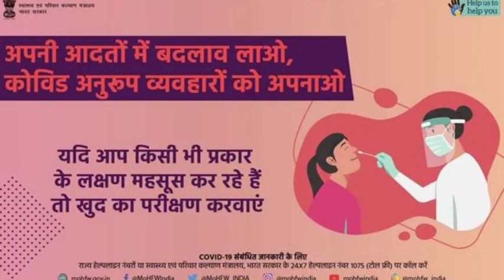नगरपालिका अध्यक्ष ने किया बयाना सीएचसी का दौरा , मेडिकल व्यवस्था की ली जान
बयाना - आज बयाना नगरपालिका चेयरमैन विनोद अग्रवाल उर्फ बट्टा ने बयाना सामुदायिक स्वास्थ्य पर पहुंच कर सीएचसी की व्यवस्थाओं का जायजा लिया। और नगरपालिका बयाना द्वारा बयाना सामुदायिक स्वास्थ्य केंद्र को 5 ऑक्सीजन कंस्ट्रक्टर जिला कलेक्टर के हाथों में देने की बात कही  । वहीं ऑक्सीजन गैस सिलेंडर एवं सरकारी मेडिकल की दुकानों पर सरकार की ओर से आने वाली मुफ्त दवाइयों की जानकारी ली। वही आईपीडी में जाकर मरीजों के हालात जाने उन्होंने कहा की इस कोरोना नाम की बीमारी से हमें एकजुट होकर मुकाबला करना है